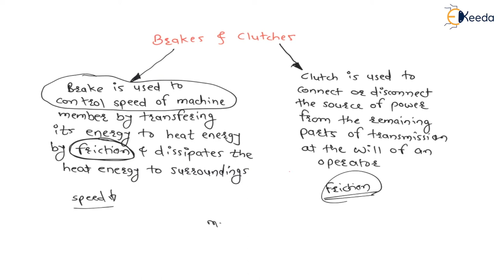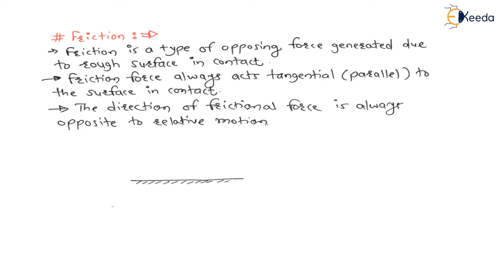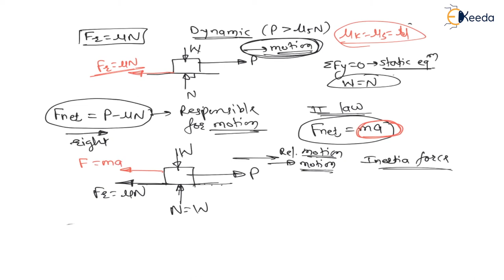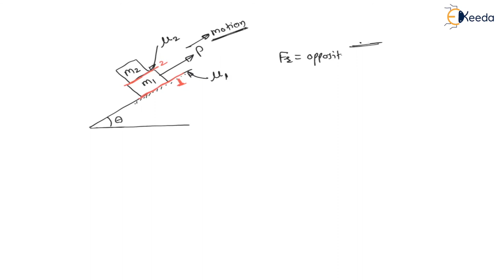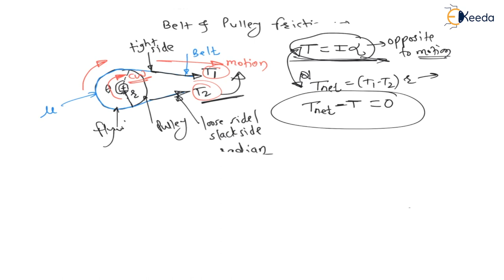Introduction to Friction and Inertia | Design of Brakes and Clutches | GATE Machine Design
Welcome to this informative video on the fundamentals of Friction and Inertia, focusing on the Design of Brakes and Clutches in the context of GATE Machine Design. In this session, we'll delve into the key principles that govern these crucial mechanical components. You'll gain a clear understanding of how friction and inertia play a pivotal role in the performance of brakes and clutches. Join us as we explore the intricacies of these essential elements in mechanical engineering. Don't miss out on this insightful discussion!

Happy Learning.